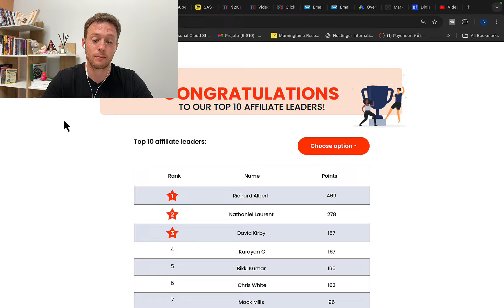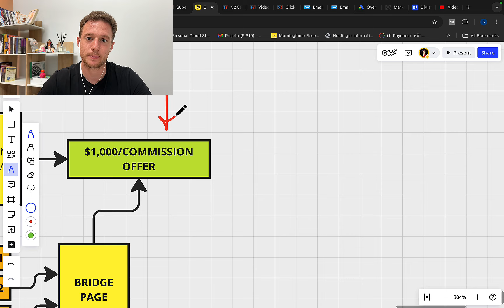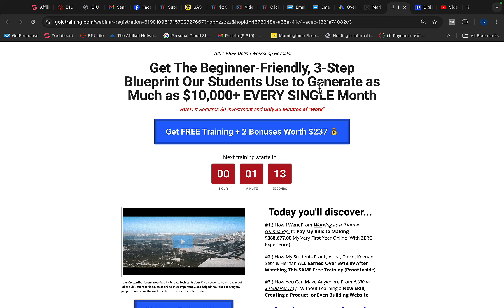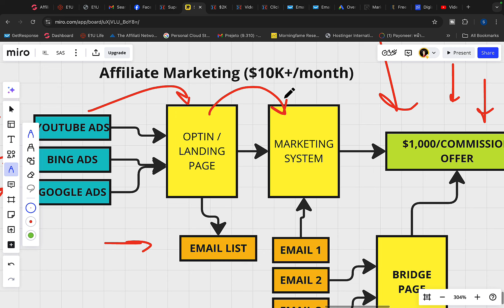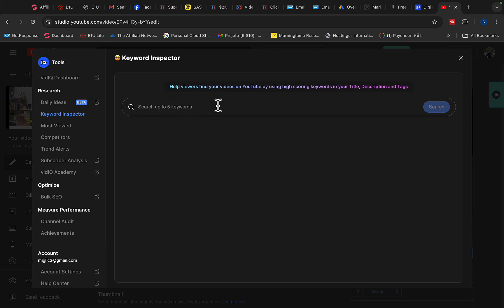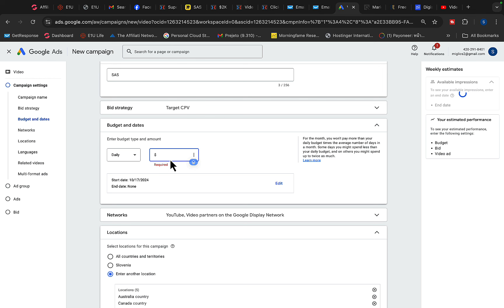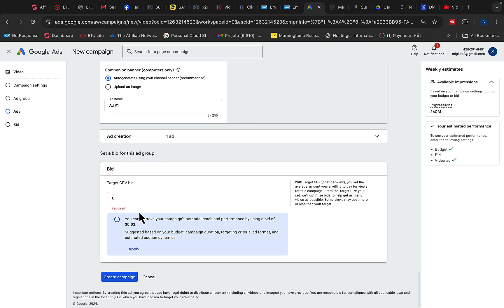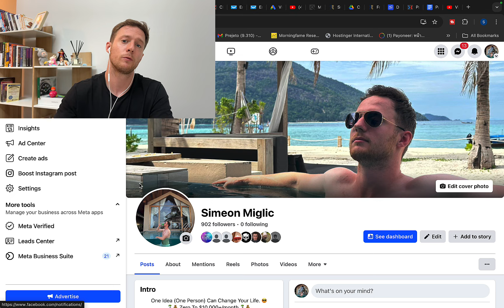Affiliate Marketing Full Course | Zero To $10,000/Month (Step by Step)